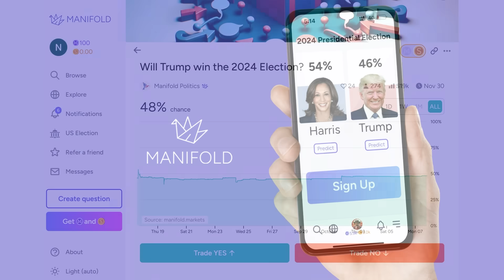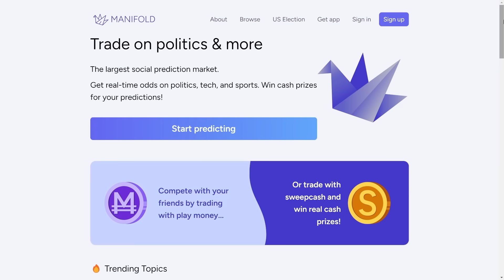Trump recreates Nazi rally in NYC, world HORRIFIED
-- Donald Trump recreates an infamous 1939 Nazi rally at Madison Square Garden in New York City, and it's absolutely horrifying